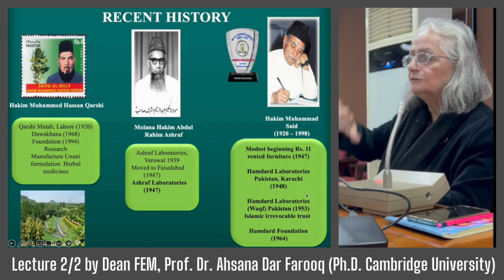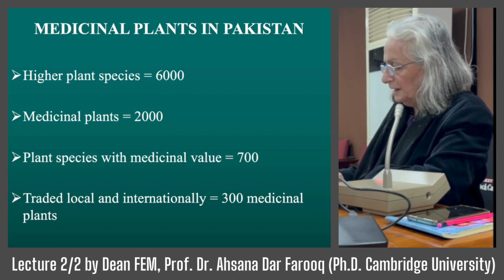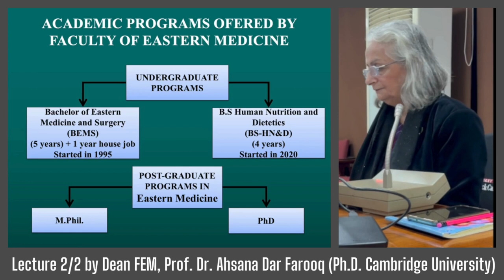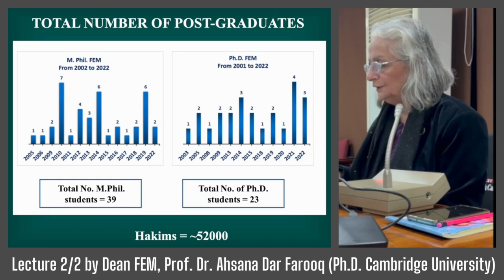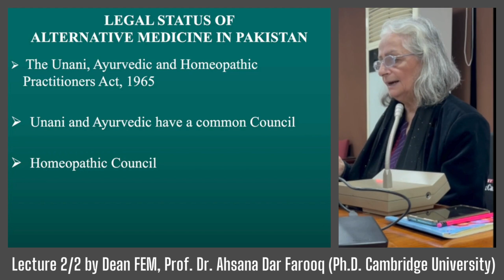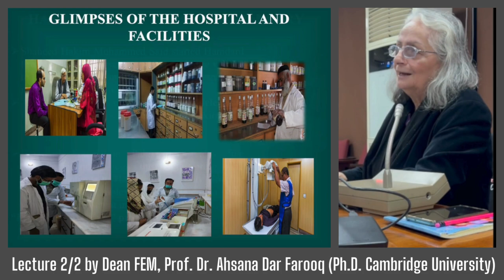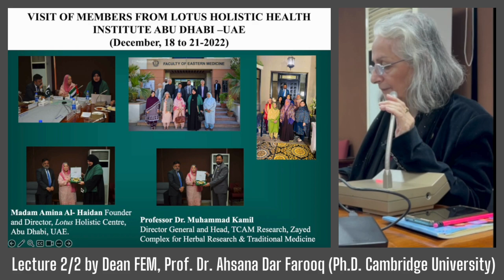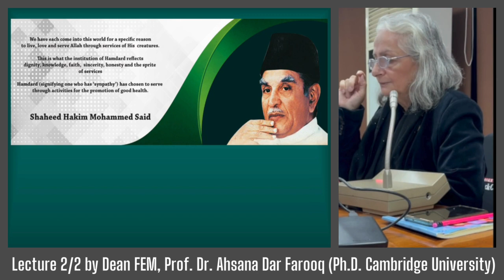Alternative Medicine in Pakistan | Greco-Arabic Medicine | Lecture 2/2 | Prof. Dr. Ahsana Dar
Discover the rich heritage of Greco-Arabic Medicine in Pakistan with Prof. Dr. Ahsana Dar Farooq in this enlightening lecture series. Delve into the historical roots and contemporary relevance of alternative medicine practices deeply embedded in Pakistani culture. Join us for the second part of this comprehensive series as Dr. Farooq delves deeper into the principles and applications of Greco-Arabic Medicine, shedding light on its significance and impact on healthcare in Pakistan. Explore ancient wisdom and modern perspectives merging seamlessly in this captivating discourse. Don't miss this opportunity to broaden your understanding of traditional healing methodologies that continue to shape healthcare beliefs in Pakistan.

“Extraordinary Claims Requires Extraordinary Evidence” Doctor Sukhera